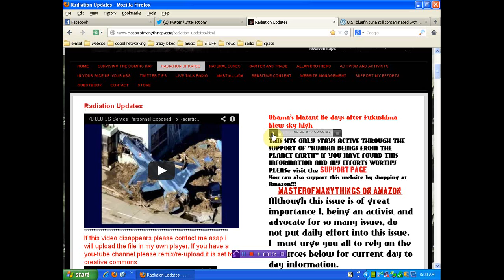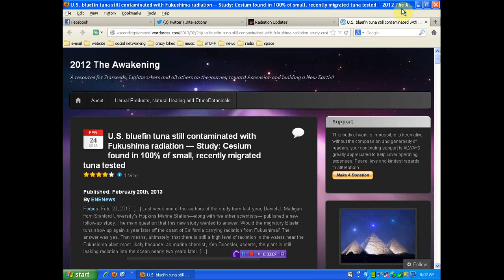100% of tuna now radioactive from Fukushima